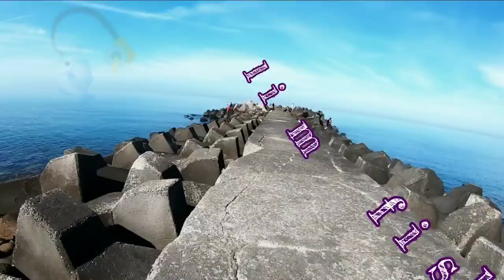特製死魚便當,下一刻魚瘋狂領便當了...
話說想請魚吃特製死魚便當,可惜天空不作美不能一直給它們領便當了,,,